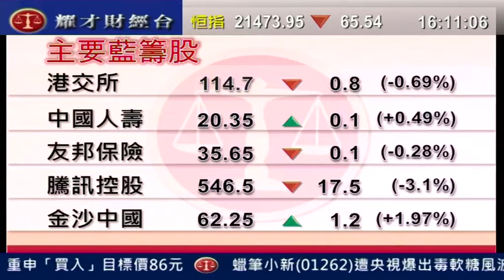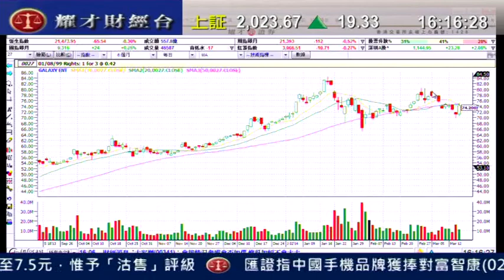耀才財經台 全日總結 謝美琪 譚智樂 2014/03/17